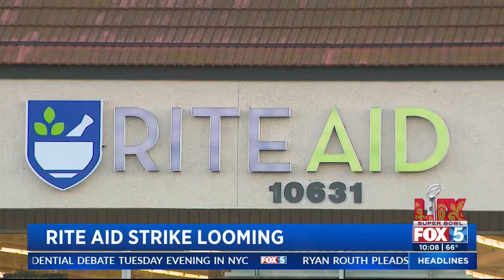Rite Aid employees schedule strike authorization vote amid contract dispute